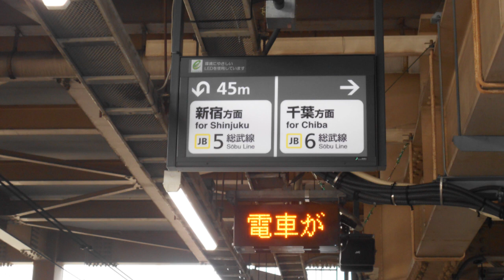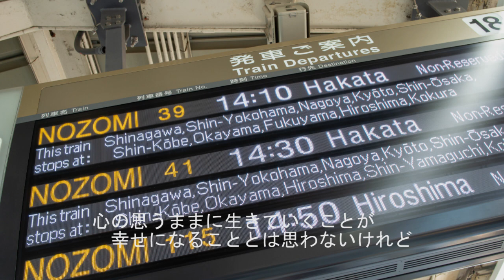立原春道選曲七福人オリジナル曲ベストアルバム⑤ 「東京乃木坂通りのジングルベル」「思い出のララバイ」「かげふみごっこ」 福の山七福人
作詞＆プロデュース　立原春道